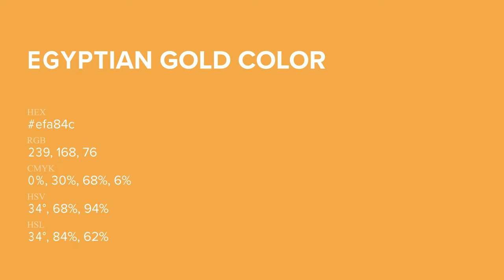Egyptian Gold color efa84c hex Cool Yellow color efa84c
What color is Egyptian Gold ? efa84c hex, Cool Yellow color efa84c

Hex efa84c Color Code is also known as Egyptian Gold color

Hex efa84c Color code in RGB color code model is created after adding 93.73% red color, 65.88% green color and 29.8% blue color.
Hex efa84c Color code in CMYK color (process color) code model is generated after subtraction of 0% cyan, 3% magenta, 68% yellow, 06% black.